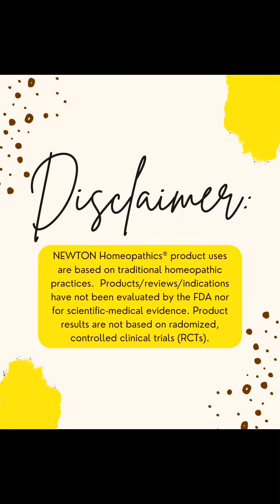Minutes with Marge - NEWTON homeopathics®️ Quality Assurance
We are back with another episode of Minutes with Marge. Today Marge discusses some ways that NEWTON homeopathics®️ ensures that “NEWTON is Quality.”